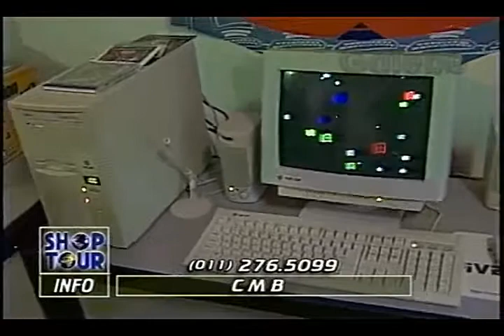CMB CRIS GALEBE 01 11 1996